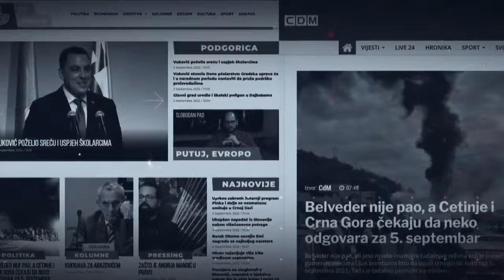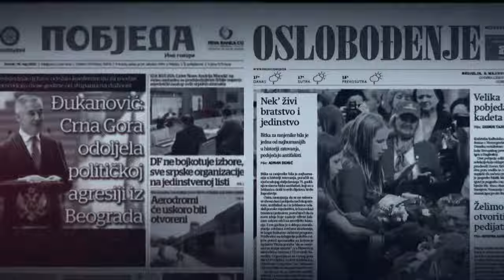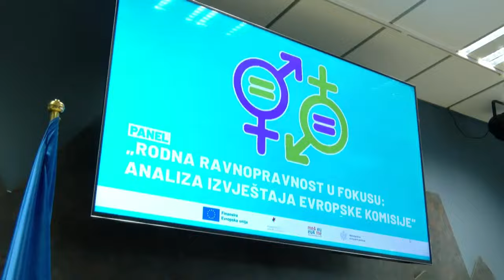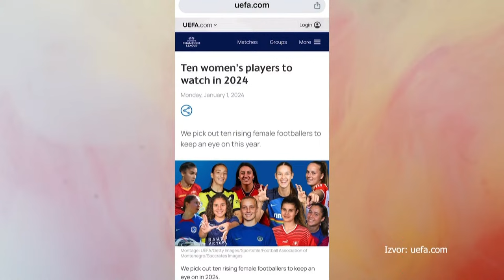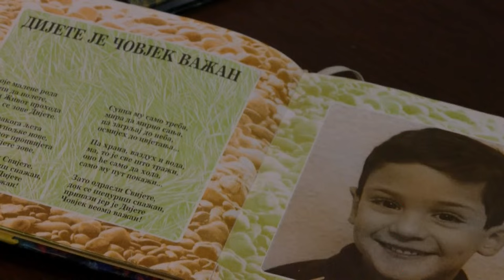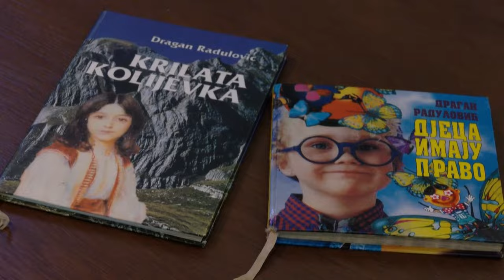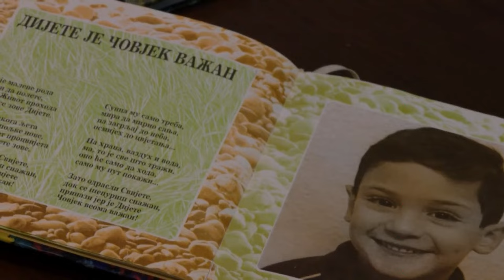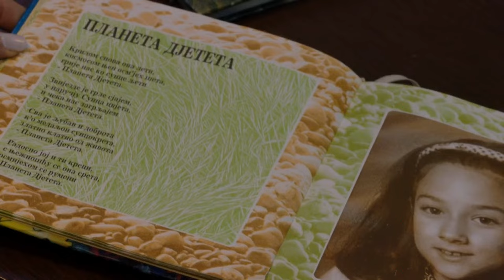Lice Podgorice i Pressing 25.01.24.